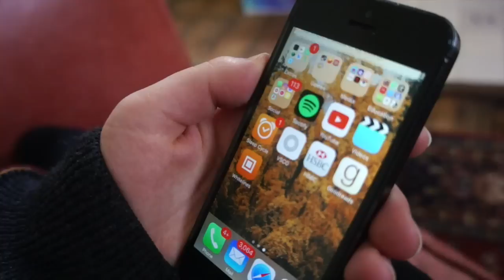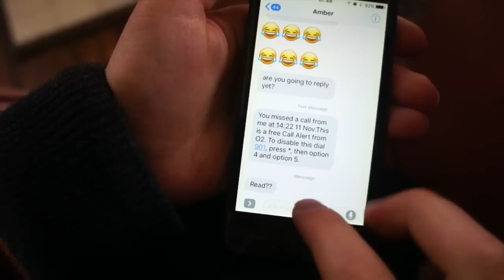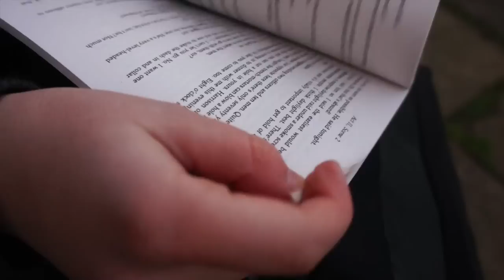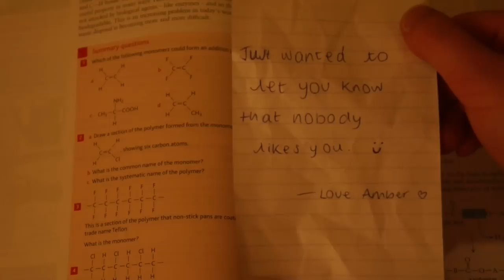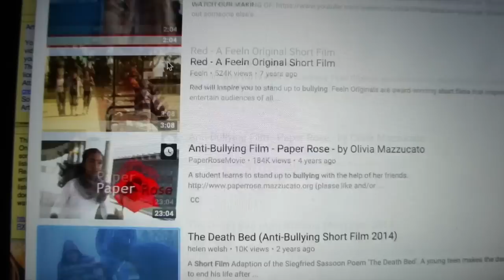A Day in the Life of Someone Being Bullied || What it's Like to be Bullied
It is NATIONAL ANTI-BULLYING WEEK (13th-17th November). Get involved in your school this week with the tag AllDifferentAllEqual.

This is a fictional Day in the Life -- I am not currently being bullied but this is based on my own experiences and knowledge of the effect of bullying. Millions of children are being bullied every day and it hurts them in ways that some of us can't even begin to imagine.

My Book - Erimentha Parker’s To Do List (goo.gl/8h1BJL)
My Study Planner - goo.gl/ceNSHt